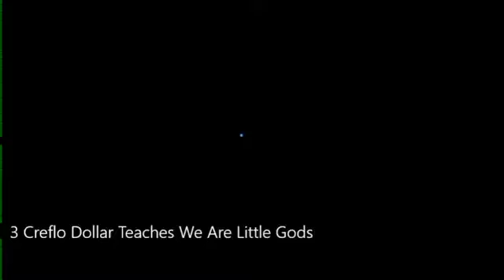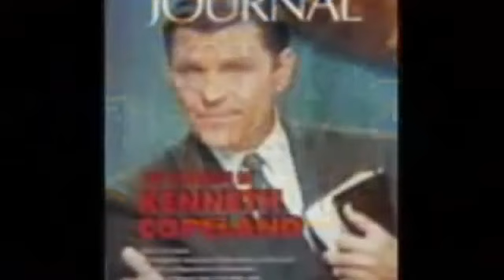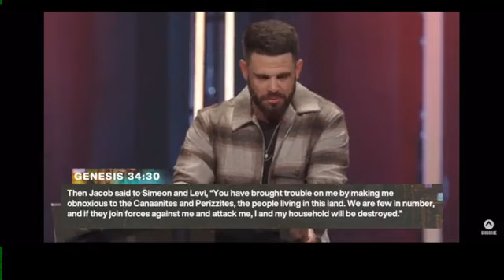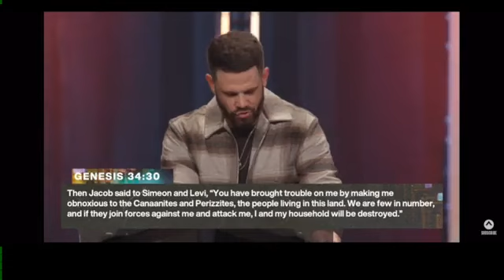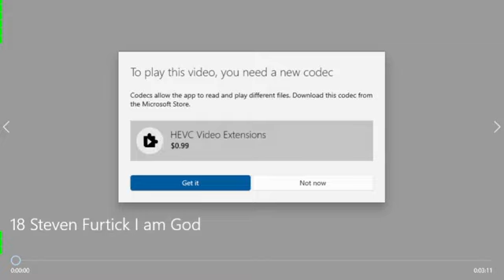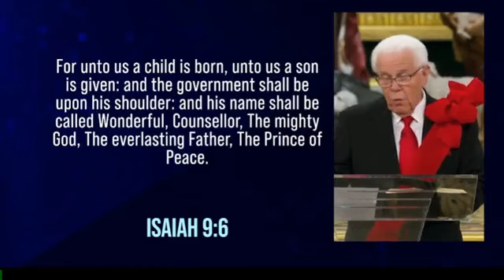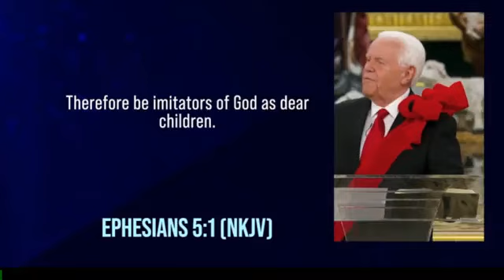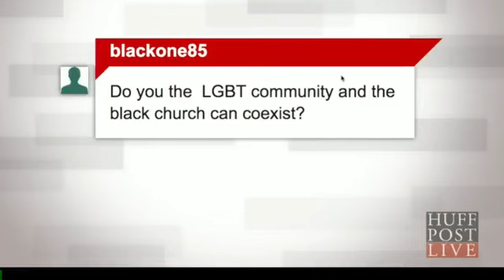Bible Study with Bro. Woody | Monday, February 6, 2023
Bible Study with Bro. Woody | Monday
CCLI Church Streaming and Podcast License